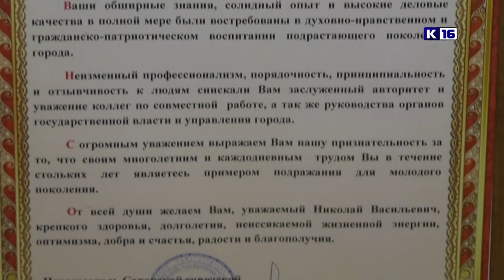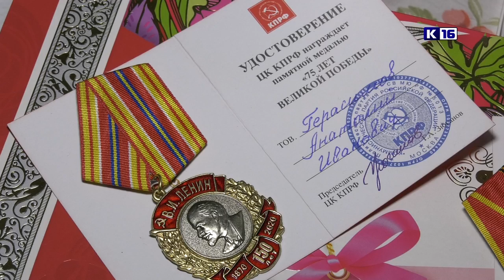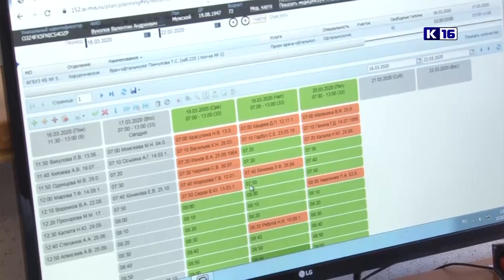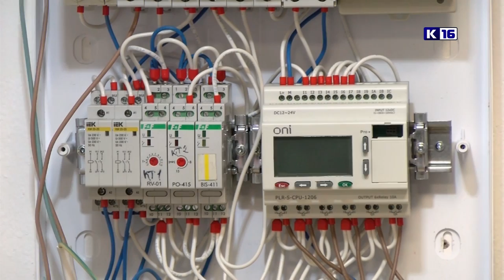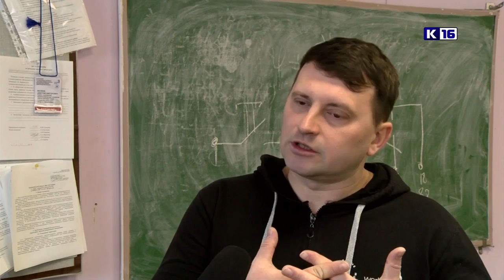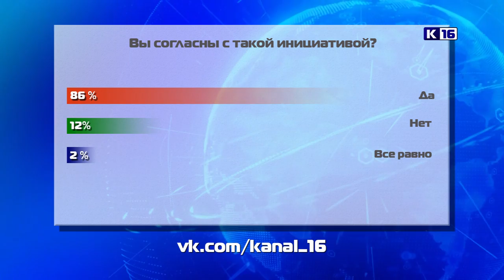Новости Сарова 21.12.2020